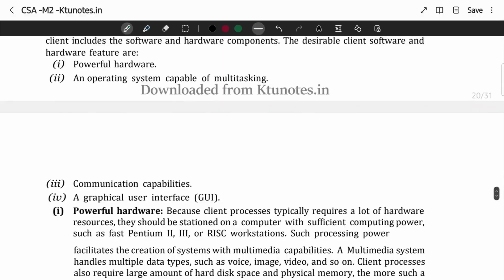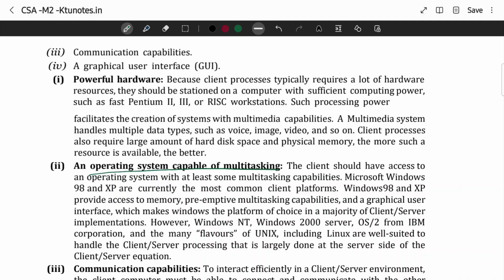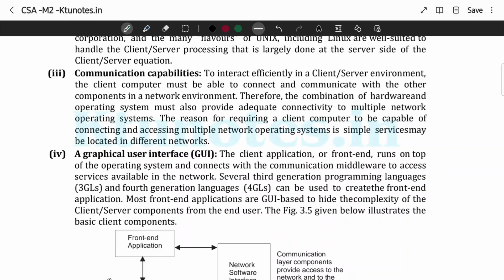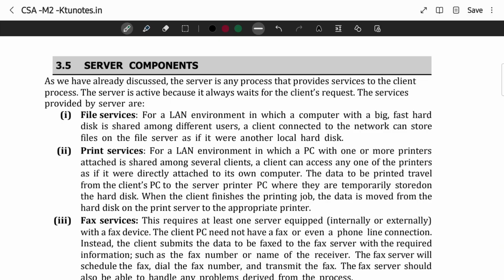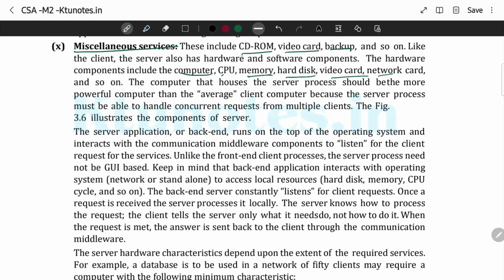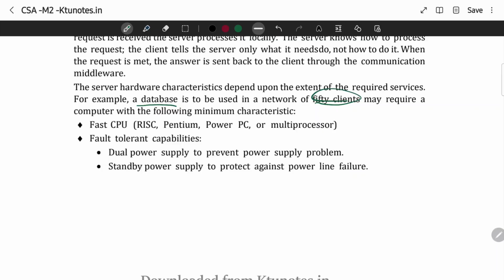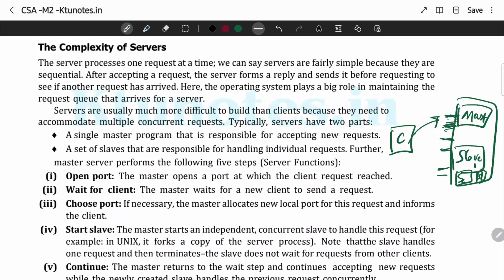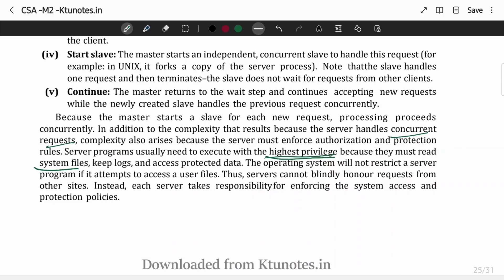Components of Client/Server System | CST426 | CSA MODULE 2 | KTU | Anna Thomas | SJCET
CSA MODULE 2 Lecture Video 5